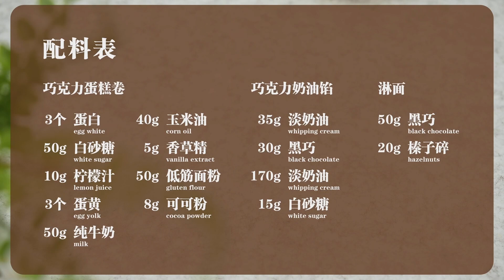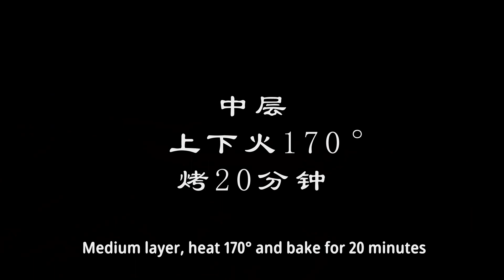「巧克力盒子蛋糕」新手輕鬆搞定，多重口感，巧克力控千萬別錯過，巨好吃！Chocolate box cake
「巧克力盒子蛋糕」
配料表：
🔻巧克力蛋糕卷：3个蛋白、50g白砂糖、10g柠檬汁、3个蛋黄、50g纯牛奶、40g玉米油、5g 香草精、50g低筋面粉、8g可可粉
🔻巧克力奶油馅：35g淡奶油、30g黑巧、170g淡奶油、15g白砂糖
🔻淋面：50g黑巧、20g榛子碎

Chocolate box cake
Ingredient :
🔻 Chocolate Cake Roll: 3 egg whites, 50g sugar, 10g lemon juice, 3 egg yolks, 50g pure milk, 40g corn oil, 5g vanilla extract, 50g gluten flour, 8g cocoa powder
🔻 Chocolate cream filling: 35g light cream, 30g black qiao, 170g light cream, 15g sugar
🔻 Topping: 50g black qiao, 20g chopped hazelnuts

🏠居住在香港的女孩「愛美食·愛生活·愛你」
在這裡分享美好的事物💕

B站、抖音、快手、美拍，同名Vivian煮意